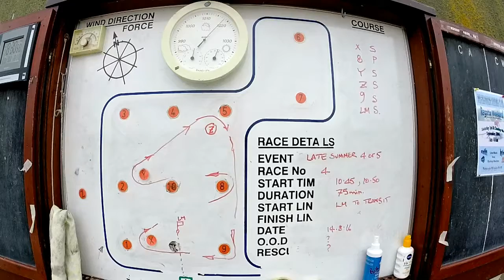Late Summer Class14th August 2016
Link to Late Summer Class 14th August 2016